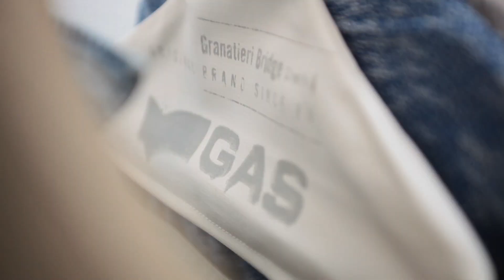GAS Jeans - Spring Summer 2014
Backstage video featuring models Barbara Palvin and Mariano Ontañon. GAS Jeans Spring Summer 2014 Advertising Campaign shot by Giampaolo Sgura. Video by Senio Zapruder.